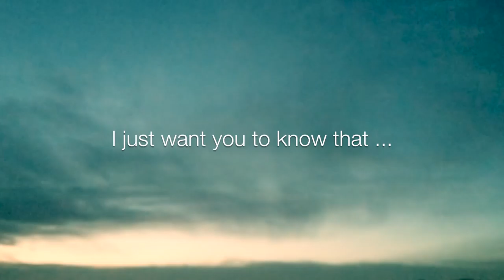Ned Steward - เหมือนวันแรก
Music and Lyrics - Ned Steward
Guitar - DADA H.R.U.
Cameraman - Panin Krudsupat
Assistant Producer - Titichot Nuntapramote

Music video by Ned Steward performing เหมือนวันแรก